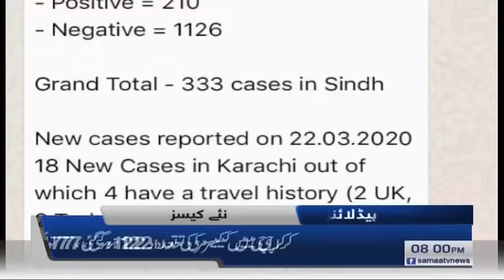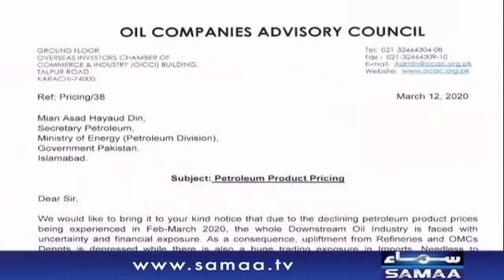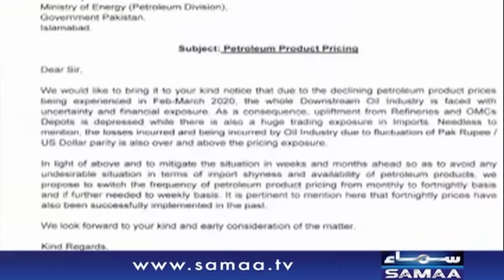Samaa Headlines - 8PM